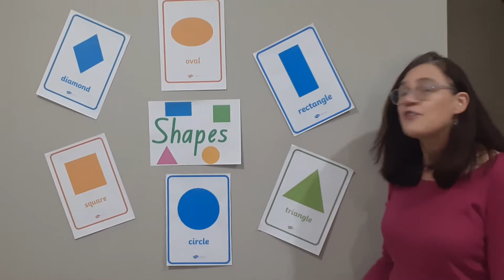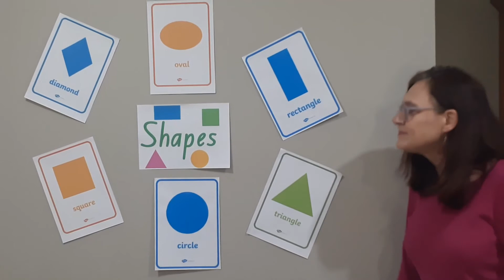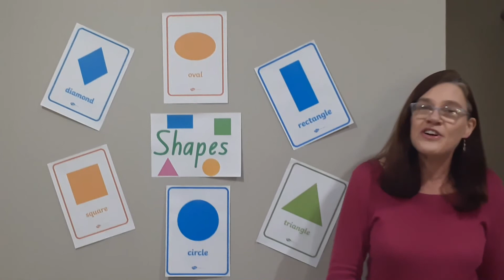Shapes song with Donna